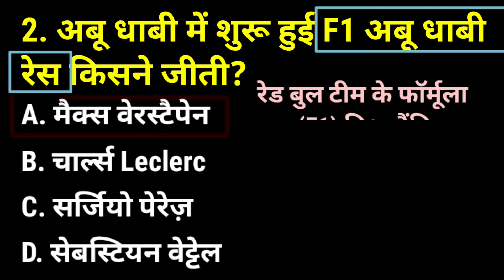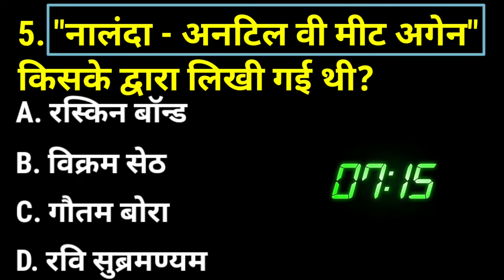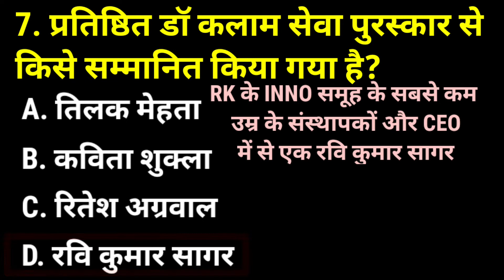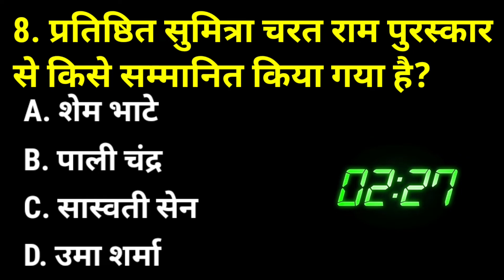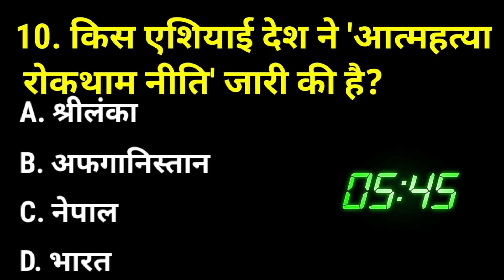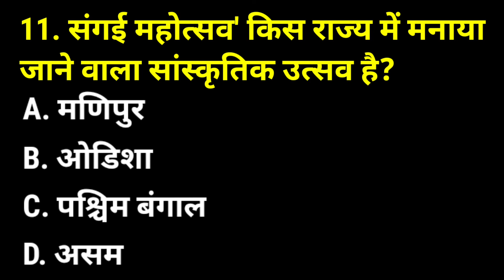10 December 2022 current affairs GK MCQ CURRENT AFFAIRS TODAY IMPORTANT CURRENT AFFAIRS IN HINDI